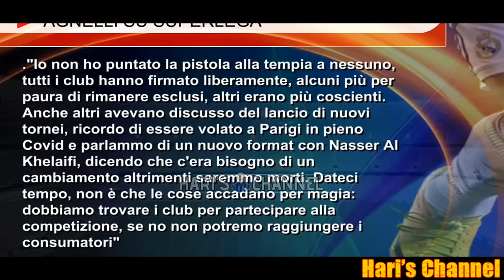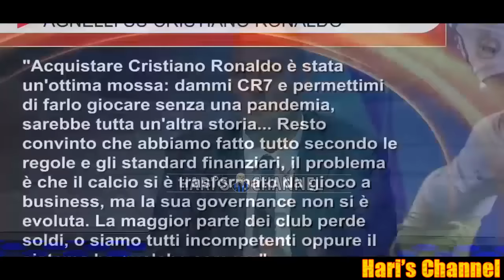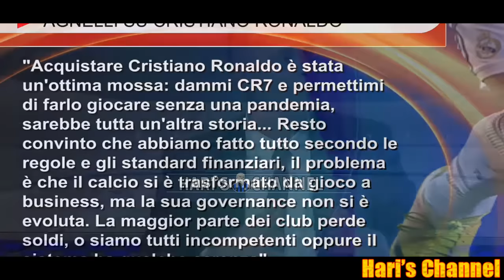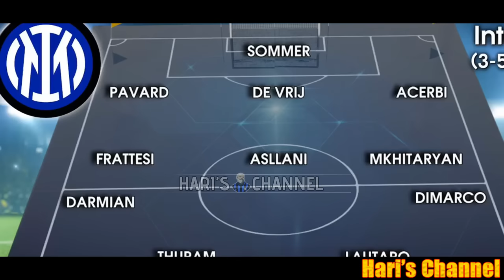CHIRICO: "E' UN CAMPIONATO DOVE PARLIAMO SEMPRE DI EPISODI A FAVORE DI UNA SQUADRA.."